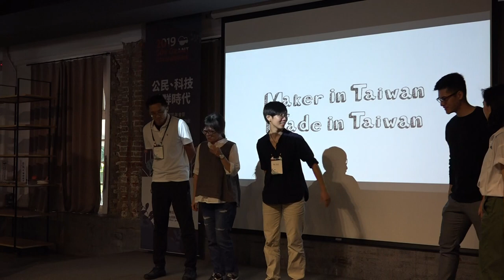大合照以及茶敘 g0v 公民科技創新獎助金 2019 成果發表會暨 g0v 社群忘年會